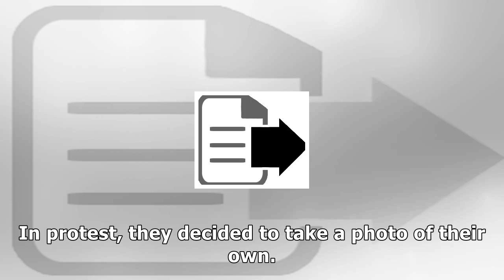APEC 2017 - Donald trump tried to shut the media out of his asia tour. what they did next was brill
APEC 2017 - Donald trump tried to shut the media out of his asia tour. what they did next was brilliant